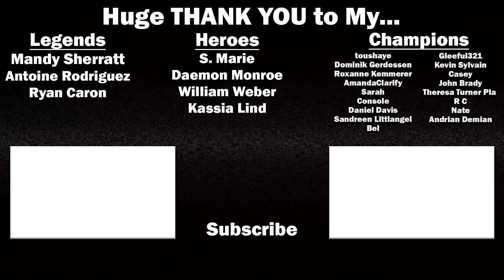DC'S LEGENDS OF TOMORROW - 6x2 - Reaction/Review! (Season 6 Episode 2)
Welcome to Season 6 of DC's Legends of Tomorrow! We are covering all of the Arrowverse shows so I hope you enjoy! Legends stars Caity Lotz, Tala Ashe, Jes Macallan, Olivia Swann, Adam Tsekhman, Shayan Sobhian, Lisseth Chavez, Amy Louise Pemberton, Nick Zano, Dominic Purcell, and Matt Ryan!

Check me out on the StarDust App for more reactions to trailers, TV shows, and Movies